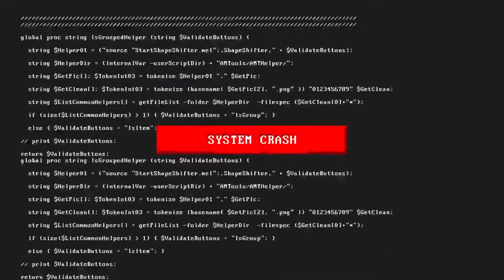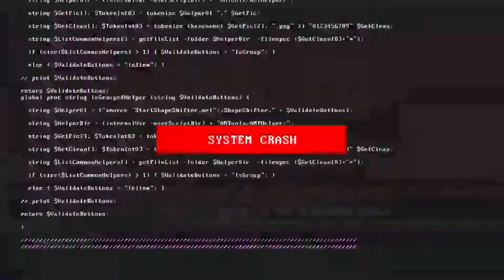SRB - We Don't Care Anymore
This Is Terror presents you Visions Of Terror (Compiled by SRB) If you want to hear more This Is Terror or if you don’t want to miss out on the latest releases, just hit the subscribe button!